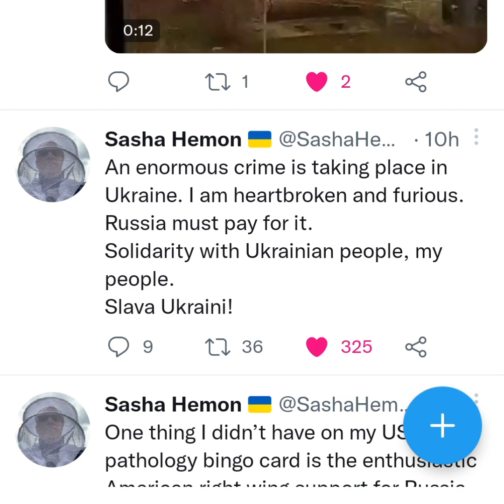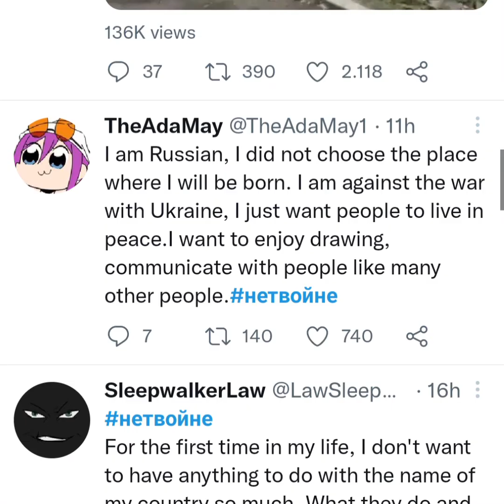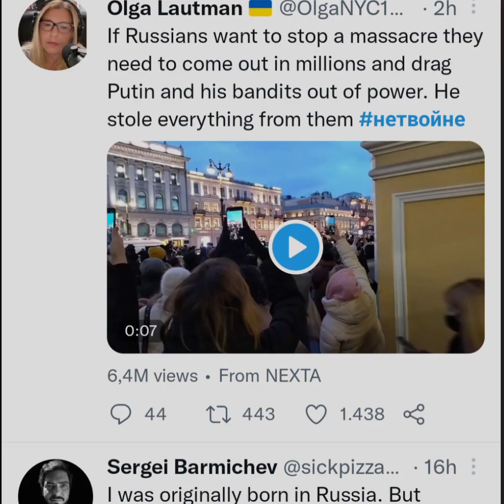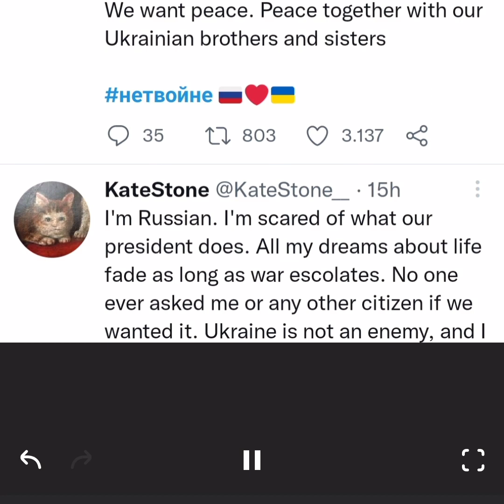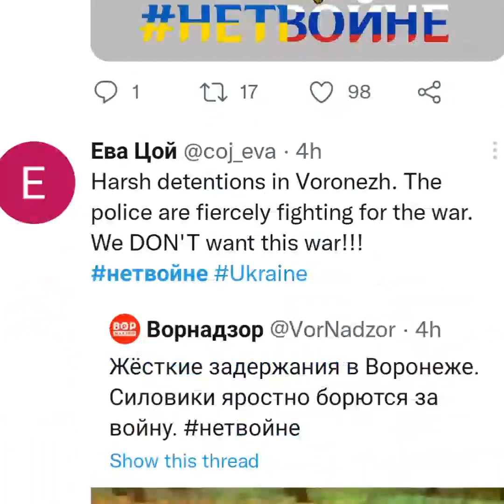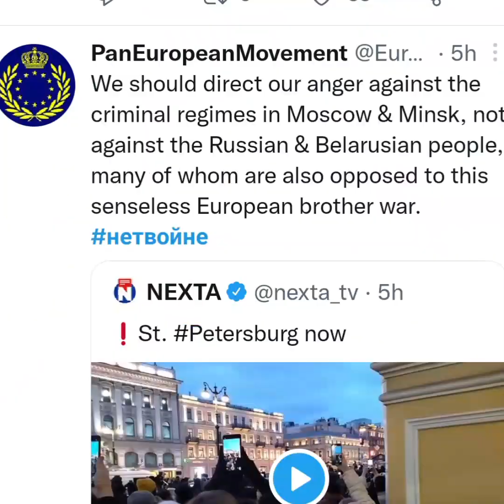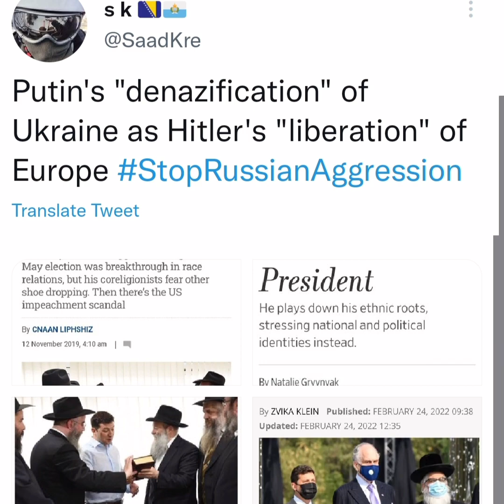🇺🇦Anti-ratni protesti u Rusiji, ex Yu... Ukraine vs. Putin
‘Russia is against war’: Thousands rally in rare show of dissent
Hours after Putin ordered his troops into Ukraine, Russians across the country took to the streets to slam his actions.

By Niko Vorobyov
Published On 24 Feb 2022
24 Feb 2022
Note: All of the protesters interviewed for this article refused to give their names out of fear for their safety.

St Petersburg, Russia – “No to war!” chanted the crowd of mostly young Russians gathered on Nevsky Prospekt, the main street in St Petersburg, on Thursday night.

In a speech before the attacks began, Putin claimed he had been left with “no other option” but to invade Ukraine because “the war machine is moving and … coming close to our borders”, referring to NATO.

Russian forces attacked far beyond the conflict-ridden zones of eastern Ukraine, where Moscow-backed separatists run areas recently recognised by the Kremlin as independent, with air attacks hitting apartment blocks in Kharkiv and beyond.

By night, as Ukrainians fled to escape their country, thousands in Russia, where protests are tightly restricted, rallied in solidarity.

While East-West frictions grew over Russia’s military build-up at the Ukrainian border these past few months, dissent in the world’s largest nation was limited to a handful of one-person pickets.

Few here believed the standoff would actually lead to war.

But after Putin opened what has been described as one of Europe’s “darkest chapters” since the Second World War, dissent has sharply risen.

“I have no words, it’s just disgusting,” a young woman at the St Petersburg rally told Al Jazeera. “What is there to say? We feel powerlessness, anguish.”

Petersburg rally ‘No to war’ reads this protester’s mask [Niko Vorobyov/Al Jazeera]
She was among thousands of Russians across several cities who took to the streets to express their outrage; hundreds were arrested.

Earlier on Thursday, dozens of journalists, reporters and media figures, mainly from independent outlets as well as the BBC, signed a petition condemning Russia’s operation in Ukraine.

And more than a hundred municipal deputies from Moscow, St Petersburg, Samara, Ryazan and other cities signed an open letter to the citizens of Russia, urging them not to take part or stay silent.

“We, the deputies elected by the people, unreservedly condemn the attack of the Russian army on Ukraine,” the letter read. “This is an unparalleled atrocity for which there is and cannot be justification.”

In St Petersburg, protesters started gathering outside the historic Gostiny Dvor shopping arcade at about 7pm local time (16:00 GMT).

The atmosphere was tense, with a few people crying against the backdrop of a heavy police presence.

One woman held up a bouquet of balloons in the colours of the Ukrainian flag.

The crowds seemed to have little confidence their rare protests would change anything, but the rallies were cathartic for some.

“At least I’m not ashamed to be here,” one man said. “I was so ashamed this morning.”

“Hope? The only hope is us. While we are here there is still hope,” added a more optimistic attendee.
When the rally started, police were already in position, with the OMON riot squad fully kitted out with body armour, helmets and batons, standing by buses brought to take demonstrators away.

But there was no effort to cordon off the area.

Instead, a policeman with a loudspeaker walked around, warning that this was an unauthorised demonstration and that anyone attending risked arrest and prosecution.

“Ukraine is not our enemy!” the crowd chanted and clapped.

“Russia is against war!”